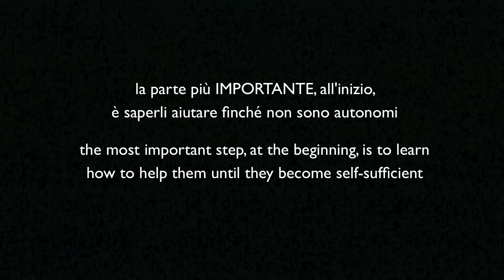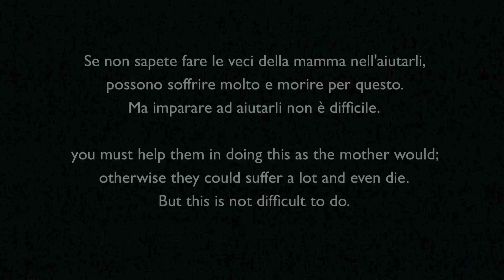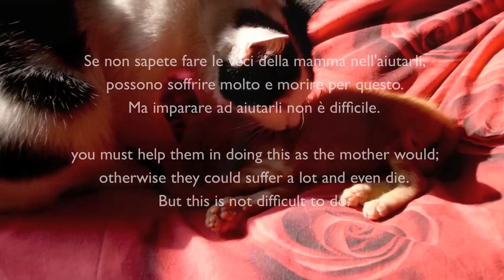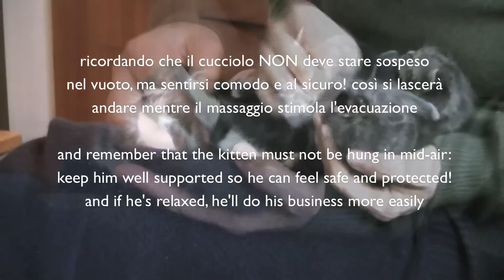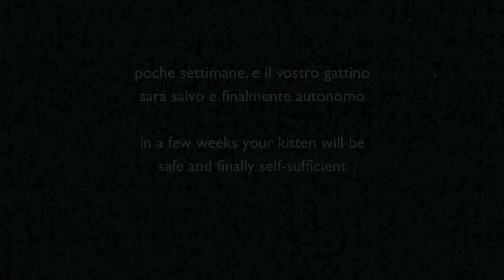Per salvare i gattini neonati/how to save newborn kittens - tutorial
I cuccioli neonati senza mamma molto spesso MUOIONO, nonostante tutte le nostre cure. Perché? Perché per svezzarli è necessario SAPERE alcune cose.
Weaning a pet requires specific RULES.
La parte più IMPORTANTE è sapere che da soli NON sanno fare i loro bisognini.. e sapere COME aiutarli.
The most important thing is to learn how to help them in doing their business, because they really can't do this by themselves.
Seguite attentamente queste istruzioni e andrà tutto bene.
Follow these instructions, and everything will be allright!

La canzone è "Here before", di Vashti Bunyan. Questo il testo:
once I had a child
he was wilder than moonlight
he could do it all
like he'd been here before
she was smiling like sunshine
she could see it all
like she'd been here before
then I had a child
took his while like northern summer
and he knows it all
like he's been here before.